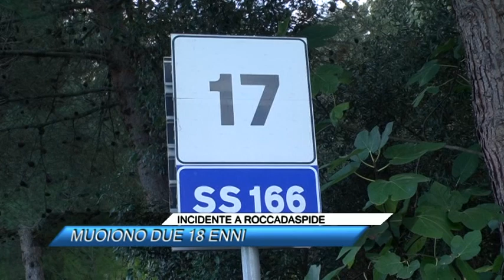INCIDENTE A ROCCADASPIDE MUOIONO DUE 18 ENNI